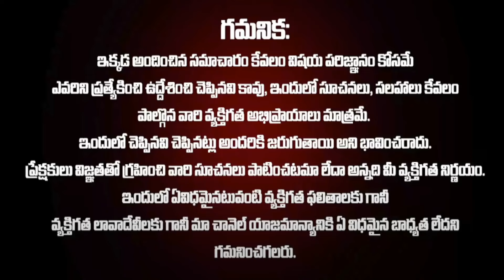వృషభ రాశి నవంబర్ మాస రాశి ఫలితాలు || Taurus November 2024 Rasi Predictions In Telugu || Dr RB Sudha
వృషభ రాశి నవంబర్ మాస రాశి ఫలితాలు ఇవే ||Dr RB Sudha

Welcome to RB Sudha Channel.Thank you for visiting.

1️⃣. Astrology Consultations
2️⃣. Chocolates
3️⃣. Baking Classes
4️⃣. Cosmetics classes
5️⃣. Law of Attraction classes

Hi, I am Dr. RB Sudha: An International award-winning artist,
Astrologer, Life coach, Cake & Pastry artist, and Trainer From India. A Self-made person with over a decade of experience in teaching having a doctorate in Astrology and several Certifications in Baking, and chocolate making.
I love making sugar dolls and 3D figures. Currently conducting Baking, Decoration, and Patisserie workshops in Hyderabad India. I have been Featured in Several international websites, CakesDecor, Newspaper, cake masters mag and many Tv Programmes. I love participating in international collaborations. I believe Collaboration allows me to grow as an artist and learn new techniques.

Awarded for Sugar flowers category By Cake International Virtual Competition
Awarded Silver Medal for Gum paste Bouquet Category
Awarded Silver spoon award for Chocolate making: Bon Bon s

Post-graduation in Astrology
Doctorate In Astrology
Certification In Numerology
Certification in Stain Glass Techniques on Butter cream icing from Uk
Certification in Gum Paste,Fondant  Flower Making From PME UK
Chocolate Making from Callebaut chocolate academy
Certification In Professional Cheese Making
Certification in Cake Art & Desserts from Institute of Baking & Cake Art
Certificate holder Baking, Chocolate Making, Candle Making & Soap Making
Certificate holder in advanced Pranic Healing Techniques
Certificate holder in Arka Vidya
Teacher Of EFT Techniques
Access bars practitioner
Certifications in Meditation
Certified LOA Master trainer
Certified LOA Wealth Coach
Certified LIfe Coach
Certified Law of Attraction Coach and Trainer
SEO Specialist
Angels 101
Switch Words
Diploma in Multimedia applications
Diploma in computer applications
Expertise in ASP, HTML, Web designing and Multimedia covering photoshop, 2D/3D animation and Flash
Certification in commodity marketing By BSE

Currently conducting Baking,chocolate making,Edible flowers and cosmetics classes in Hyderabad.
And Conducting
Training sessions on Law of attraction and Wealth attraction classes.
ofcourse astro counselling session.

Regards,
Dr RB Sudha